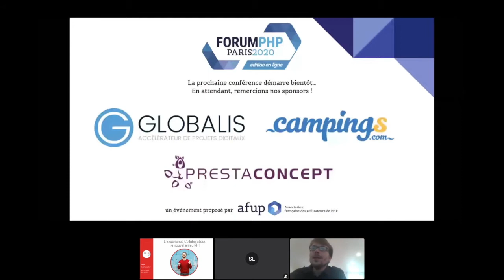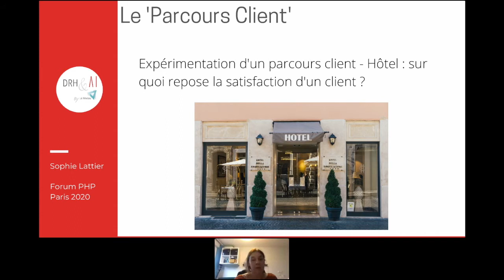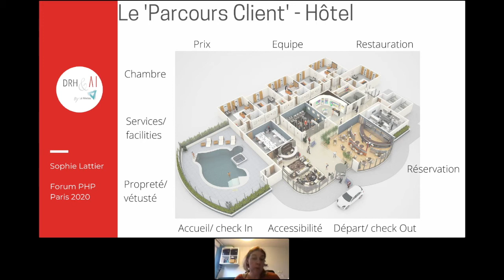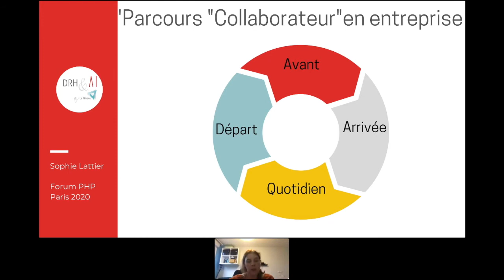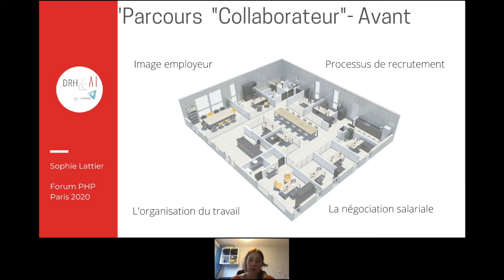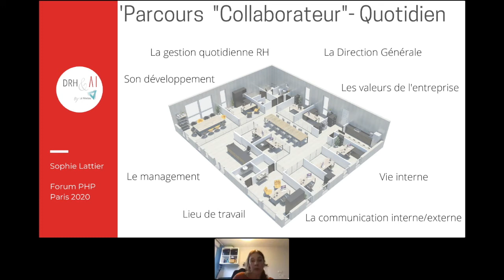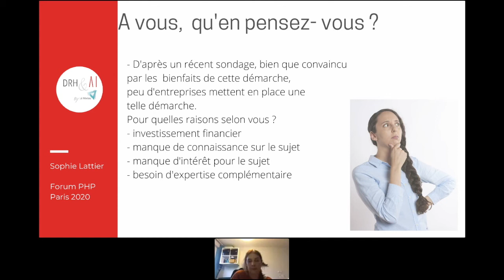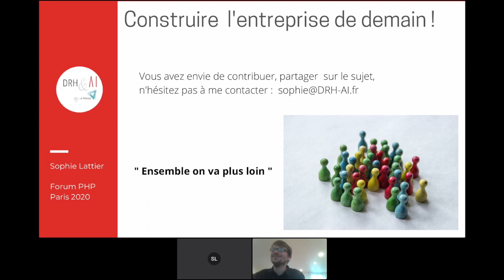L’expérience collaborateur, le nouvel enjeu RH - Sophie LATTIER - Forum PHP 2020